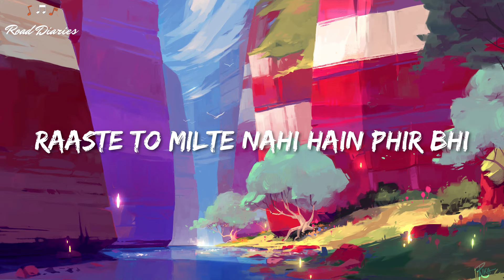Pyaar Hai - Sagar Verma [LYRICS]